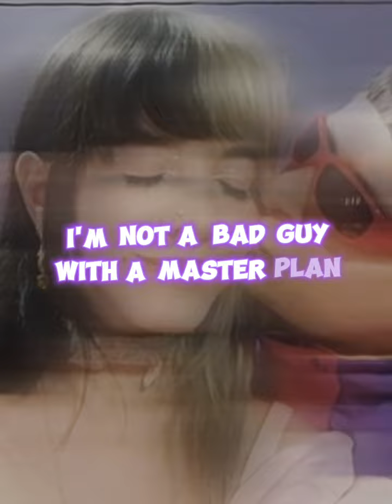OLIVER TREE IS INNOCENT ✊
i dont care about any hate i get for this but i am sick of tired of these 9 year old melanie fans who think oliver tree abused, cheated or raped mel during their relationship. unless you can provide solid proof with links or videos to ANY of it u are part of the problem by spreading misinformation and rumors we dont know anything that happened during their relationship except for them i have plenty of videos of oliver supporting melanie through their journey during k-12 he was very supportive of her they dated 4 years ago so why are u ppl still obsessed with oliver MOVE ON u say you dont like him yet here u are giving him more attention by commenting on his videos u saying "sTreAm PoRtAls🤪" is doing nothing but giving him more fame so keep it up 😌